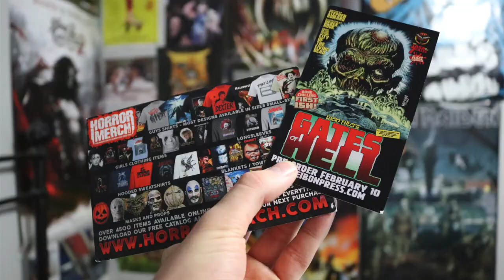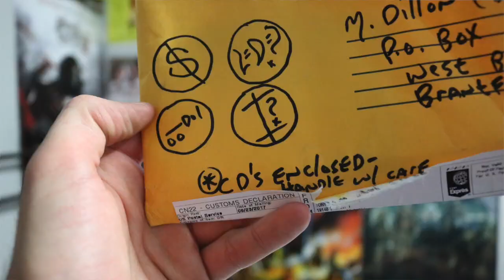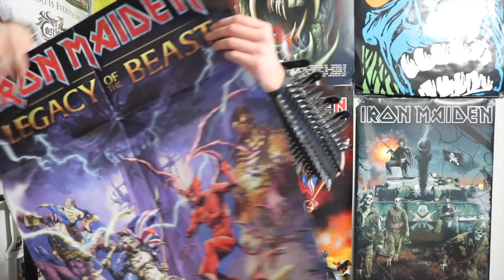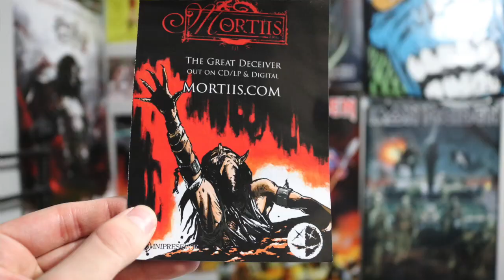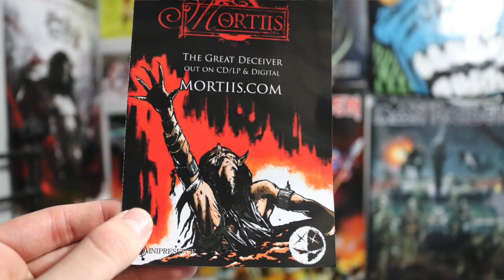Metal Mail 2: The Return of the PO Box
In this video I do another batch of fan mail openings!

Brantford ONT. N3T 6K5 Canada